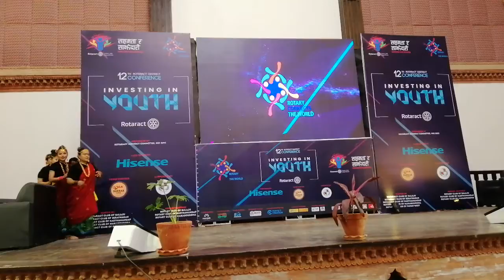Rotaract Club of Damauli Dance at 12th Rotaract District Conference || Kathmandu